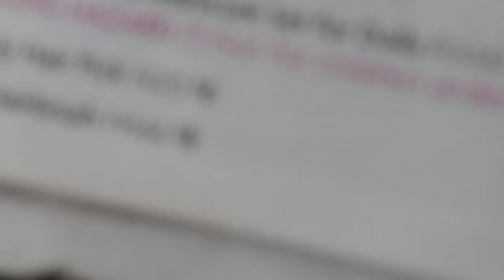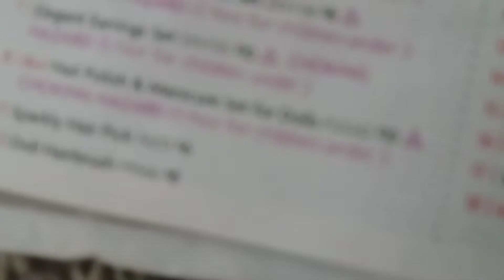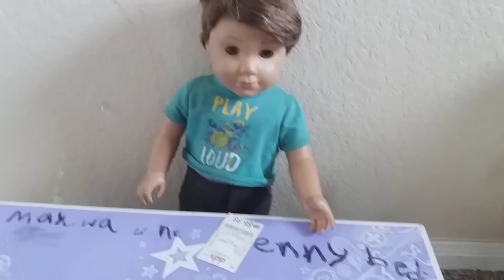Good Morning American Girl News EPISODE 1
- Alimat